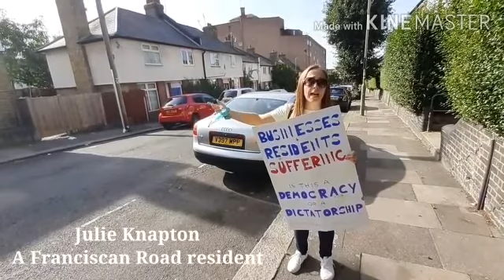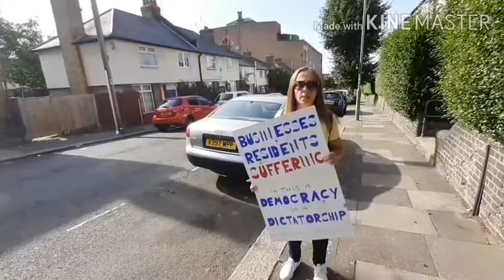Protest against road closures in Tooting - 12 Sept 2020